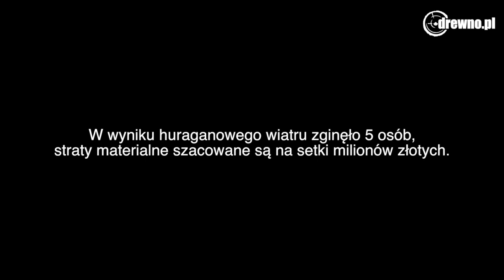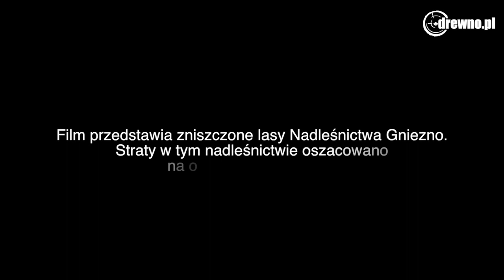Klęska wiatrołomów w polskich lasach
W nocy z 11. na 12. sierpnia 2017r. przechodzący nad Polską front burzowy dokonał ogromnych spustoszeń. W wyniku huraganowego wiatru zginęło 5 osób, straty materialne szacowane są na setki milionów złotych.

Pędzący z prędkością do 150 km/h wiatr dokonał największych w znanej historii polskich lasów. Poważne szkody w postaci wiatrołomów i wiatrowałów dotyczą ponad 100 tys. ha lasów z czego ok. połowa nadaje się do całkowitego odnowienia.

Według szacunków wiatrołomy i wiatrowały to ponad 11 mln m3 drewna.